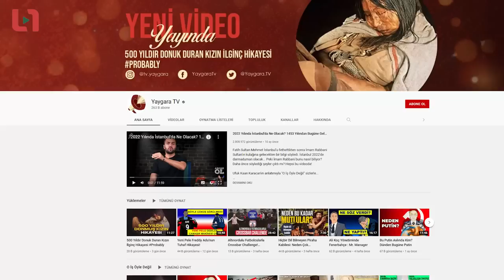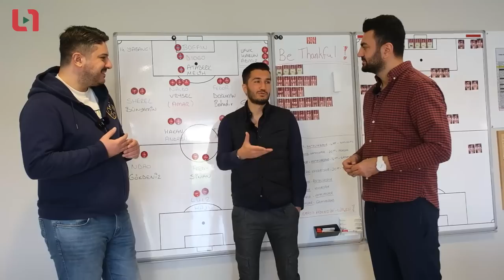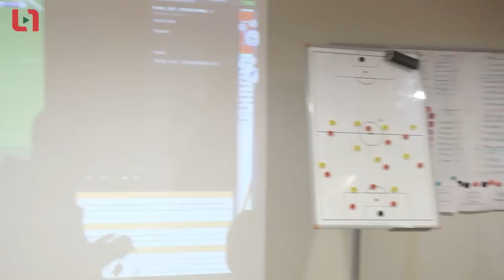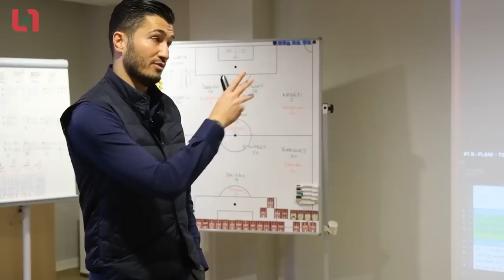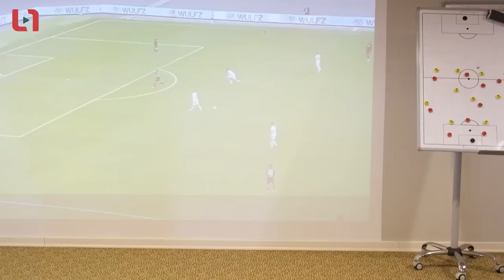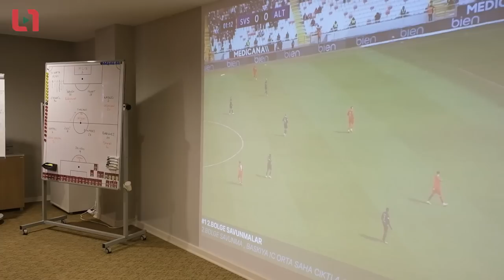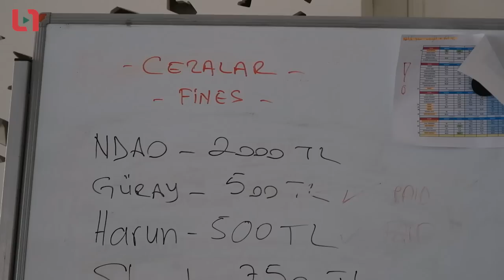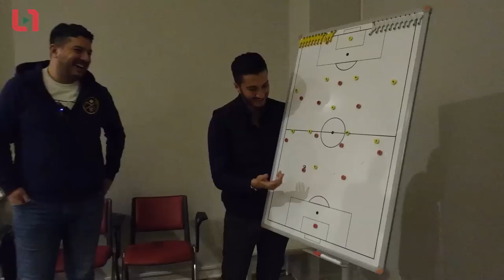Taktik-Teknik- Analiz: NURİ ŞAHİN Bölüm 1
İkinci El Araç Almanın ve Satmanın Kolay ve Güvenilir Yolu VavaCars'a aşağıdaki linkten ulaşabilirsin!

Son zamanların en çok konuşulan teknik adamlarından biri Nuri Şahin'i Futbolun F'sine konuk ettik, o da bizi Antalyaspor tesislerinde ağırladı.Antalya'da nasıl başarılı olacak? Gelecekteki hedefleri neler? Çalıştığı teknik direktörlerden nasıl dersler aldı. Buyrun videomuza...